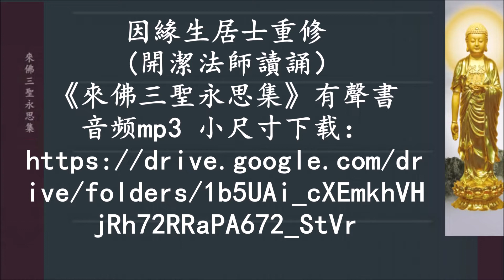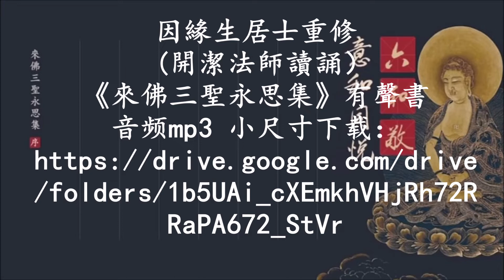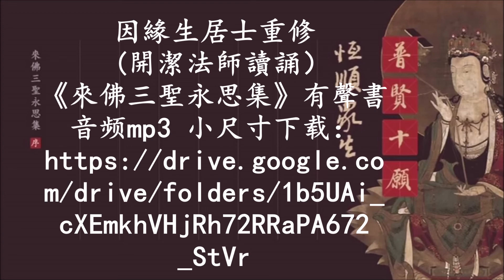《來佛三聖永思集》有聲書 音频小尺寸下载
因緣生居士重修 (開潔法師讀誦）
《來佛三聖永思集》有聲書
音频mp3 小尺寸下载：
m/drive/folders/1b5UAi_
cXEmkhVHjRh72RRaPA672
_StVr